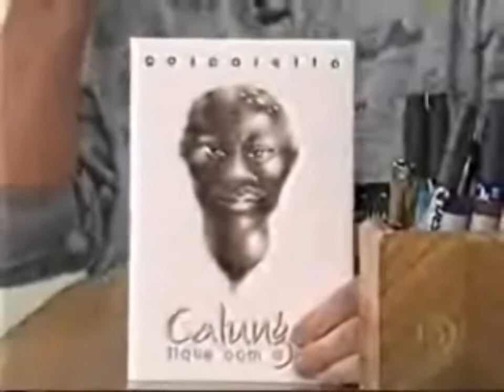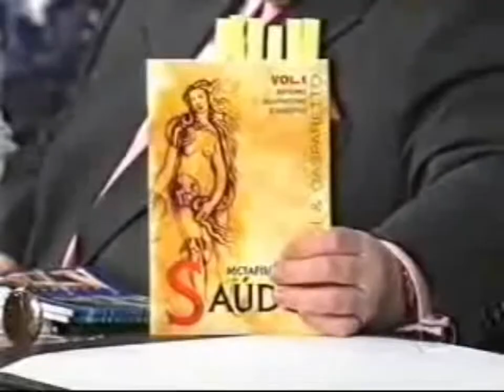Jô Soares entrevista Luiz Gasparetto - Programa Do Jô